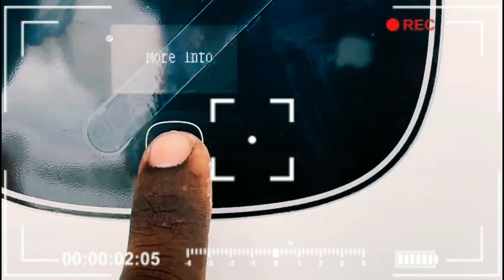Solar Power Plant - NIFT-TEA